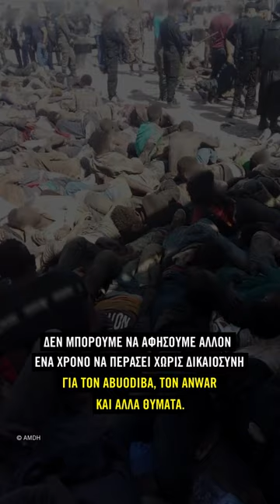ΜΕΛΙΓΙΑ – ΕΝΑΣ ΧΡΟΝΟΣ ΜΕΤΑ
Δεν μπορούμε να αφήσουμε άλλον έναν χρόνο να περάσει χωρίς δικαιοσύνη για τον Abuodiba, τον Anwar και τα υπόλοιπα θύματα.

✊ Δεν θα ξεχαστούν.
✊ Δικαιοσύνη - Σεβασμός